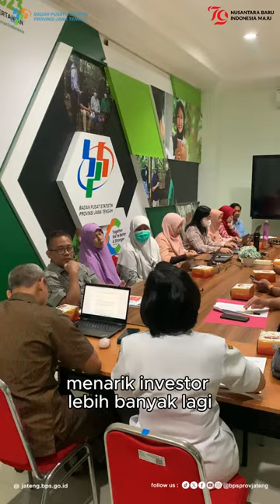Data Statistik Untuk Jawa Tengah Yang Lebih Baik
Badan Pusat Statistik Provinsi Jawa Tengah berperan dalam menyajikan data untuk pembangunan daerah. Data yang dihasilkan memuat keadaan geografi dan iklim, pemerintahan, serta perkembangan kondisi sosial-demografi dan perekonomian Jawa Tengah. Selain itu juga dapat digunakan untuk perencanaan pembangunan di segala bidang, khususnya bidang ekonomi serta untuk mengevaluasi hasil pembangunan ekonomi yang telah dilaksanakan oleh berbagai pihak, baik pemerintah pusat, pemerintah daerah, maupun swasta.

Demi menyelaraskan data, kebijakan dan evaluasi maka Dinas Tenaga Kerja dan Transmigrasi mengadakan kunjungan kerja guna berdiskusi terkait data ekonomi dan ketenagakerjaan, kunjungan dipimpin oleh Kepala Bidang Hubungan Industrial dan Jaminan Sosial, Ratna Dewajati.

Kunjungan diterima oleh Ketua Tim Inisial, Harjo Teguh dan tim terkait yang menyampaikan berbagai jenis survei yang mencatat tingkat perekonomian, angkatan kerja, pengeluaran penduduk, pendidikan berikut dengan reverensi waktu dan lingkupnya.

Harapannya, terjalin sinergi untuk mewujudkan perekonomian tumbuh lebih baik, menarik investor lebih banyak lagi dan Jawa Tengah yang makin gemilang.